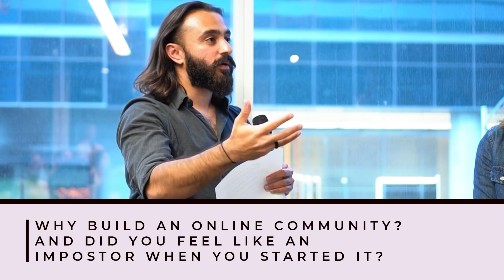The ULTIMATE Guide to Monetizing Your Content!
As an online creator, you're probably wondering how to monetize your content on a consistent basis. In this week's episode, I'm breaking down my TOP tips for monetizing your content whether you're a full-time creator getting your start, a seasoned entrepreneur looking to scale or a business owner leveraging the internet to reach more customers. 💸💸

Get in-depth, practical examples of today's episode over on the blog

▼ TIMESTAMPS
2:22 - Introduction
4:10 - Why Build An Online Community?
9:19 - How Do You Figure Out Your Customer's Wants? How Do You Validate Your Services' Worth?
12:40 - How Do You Start Making Sales?
18:08 - How Do I Start My Business From Scratch?
20:01 - Getting Clear On Your Next Step

▼ RESOURCES MENTIONED

Learn How To Sell More On Your Blog Via My Brand New, Free Masterclass

The Online Success Path, a step-by-step guide to launching, growing and scaling the profitable online business you've always dreamed about

▼ MORE RESOURCES

Come on over and join The Business Lounge's FREE Mastermind Group

Learn to launch, grow or scale a profitable online business without spending thousands on a business coach. It's my best work in one place.

▼GEAR I USE:

My Favorite Studio/Portrait Lens Ever